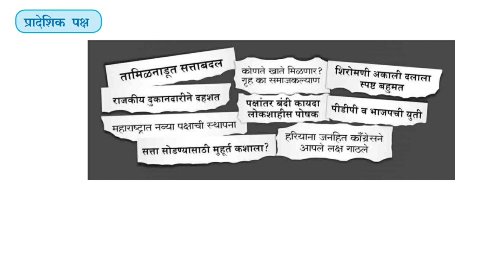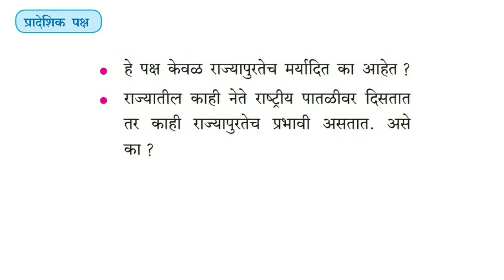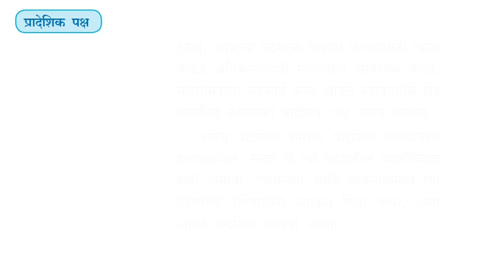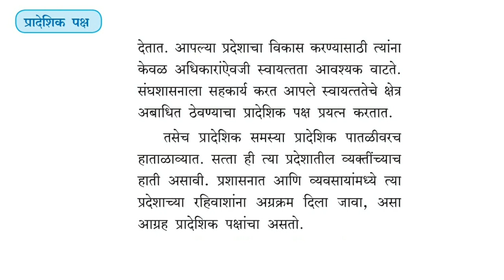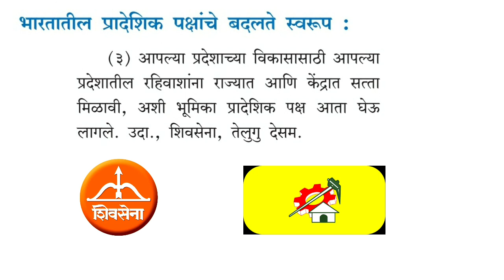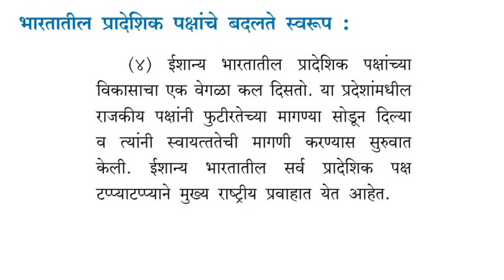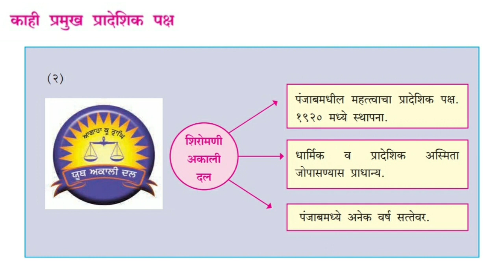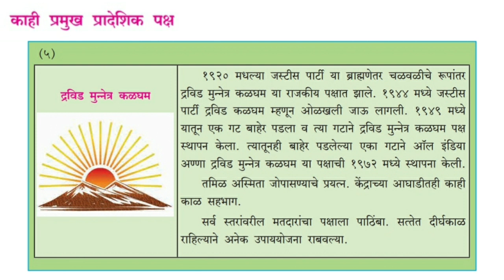इयत्ता 10 वी राजकीय पक्ष (राज्यशास्त्र) भाग-3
brightfutureClassesइयत्ता10वीराजकीयपक्ष(राज्यशास्त्र)